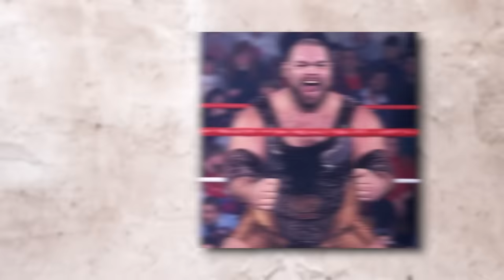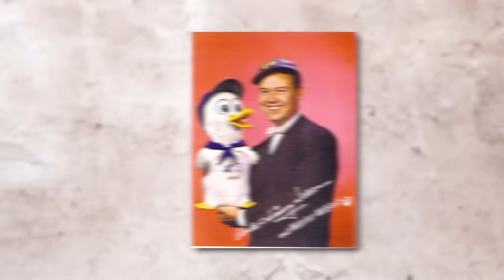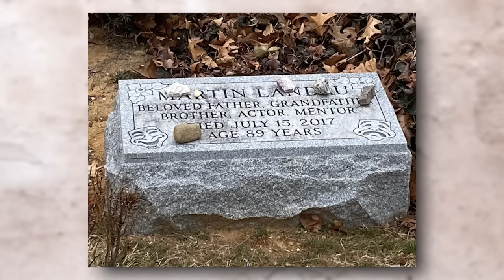11 Famous Celebrities Who Died Today & Recently | SAD NEWS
Welcome to "Who Died Today America," your trusted source for honoring the lives of those who have bid us farewell. In this channel, we pay tribute to extraordinary individuals who have left an indelible mark on our society. Join us as we remember their remarkable contributions, reflect on their impact, and celebrate the legacies they've woven into the fabric of our nation.

Each episode of "Who Died Today America" features the stories of notable figures who have recently passed away. From renowned artists and entertainers to groundbreaking scientists and influential leaders, we delve into the lives of these remarkable individuals and explore the profound impact they had on our culture, history, and way of life.

Through thoughtfully curated content, we aim to honor the memories of these extraordinary individuals by highlighting their achievements, sharing personal anecdotes, and showcasing their lasting influence. Join us as we commemorate their achievements, learn about their extraordinary journeys, and gain a deeper appreciation for the profound impact they made on our world.

Whether you're a history enthusiast, a fan of the arts, or simply curious about the lives of remarkable individuals, "Who Died Today America" offers a space to remember, reflect, and celebrate the legacies of those who have left us.